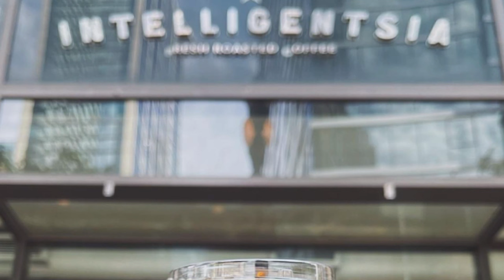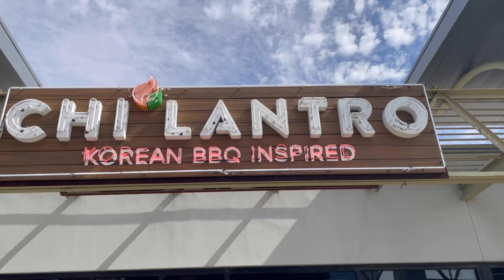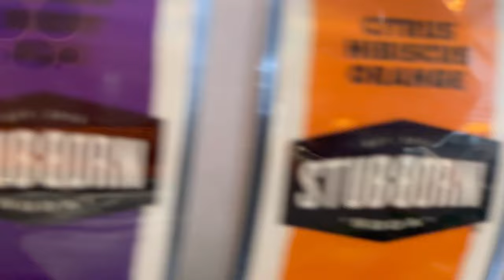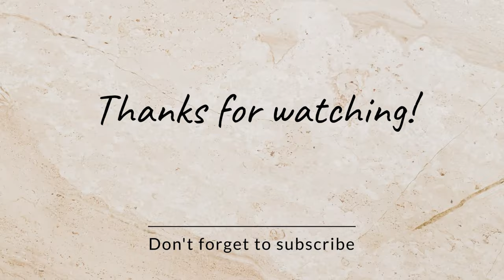AUSIN TEXAS LIVING 2022 | CHI’LANTRO | INTELLIGENTSIA COFFEE | HOW PHOTOGRAPHY WORKS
The name of the game is consistency so I dropped a video! I decided to give y’all a glimpse into my week in Austin Texas and what my life is really like here! I hope you like it

Life in Austin
Are the people really friendly in Austin,TX
Why do they say keep Austin weird?
Best Coffee shops in Austin, TX
Best Asian Cuisine to try out
Photography and Tourist attraction spots in Austin

Musician: Rook1e